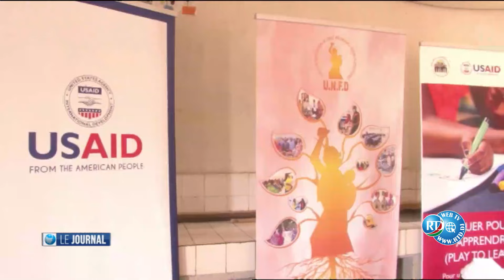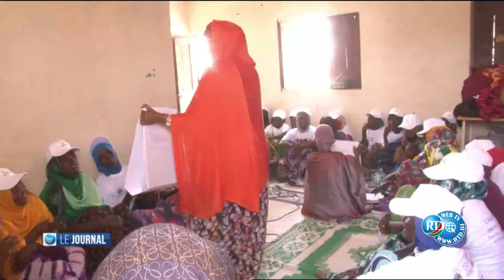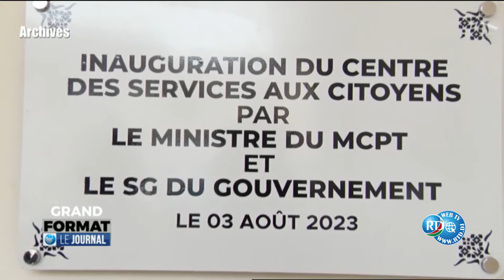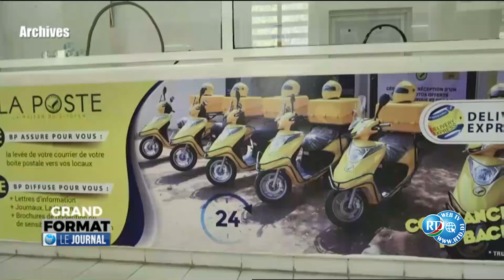Journal Francais de 22h du 02/08/2024